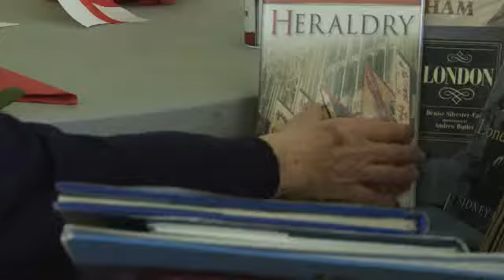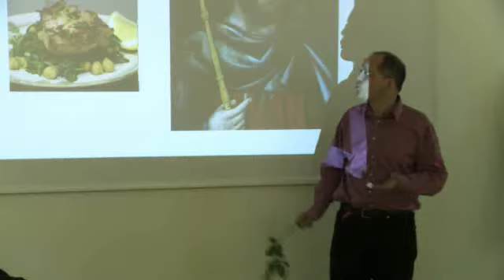Home from Home - London Borough of Barking & Dagenham Project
CILIP Libraries Change Lives Award Finalist 2010.

A project that reaches out to home-restricted people within the community to allow them access to the recreation, information and social engagement offered by the library service. See httlP// for more details.